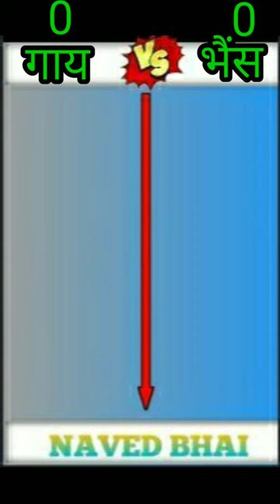गाय_vs_भैंस__#shorts_#viral_#cow